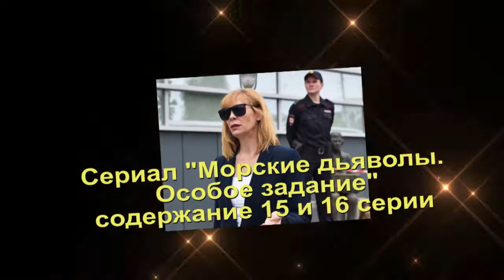Морские дьяволы. Особое задание сериал Анонс с 11 по 20 серию. Содержание и анонс серий